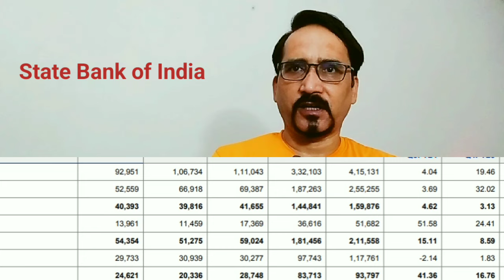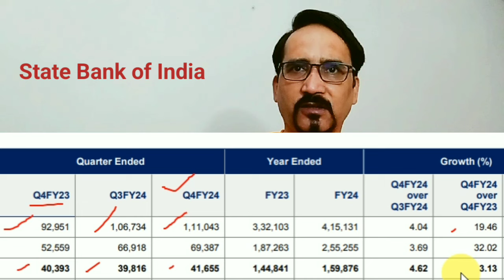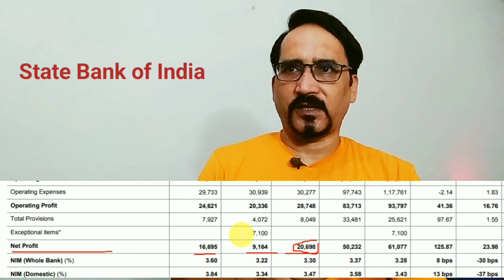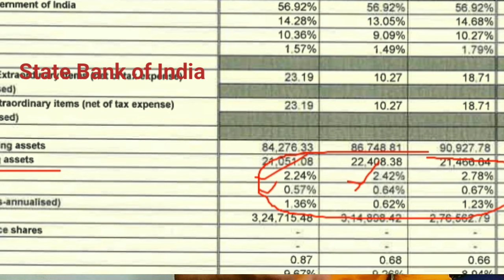SBI Q4 Results: ₹13.70 Dividend Declare; State Bank Of India Stock News Today SBI Share Price Target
in this video topic SBI Q4 Results:

State Bank of India ( SBI ) on Thursday reported a standalone net profit of Rs 20698cr for the quarter ended March 2024 , up 24% YOY compared to rs 16, 694 cr reported by lender in year ago period,

Interest earned during the reported quarter rose 19% YoY to Rs 1,11,043 crore vs Rs 92,951 crore reported last year.

The interest expended in the quarter under review stood at Rs 69,387 crore, 32% higher compared to Rs 52,559 crore in Q4FY23.

Net interest income (NII) for the said quarter stood at Rs 41,655 crore, up 3% YoY to over Rs 40,393 crore. The operating profit for Q4FY24 stood at Rs 28,748 crore, up Rs 17%.

gross npa and net npa improve Q4 FY24 , march 2024 ,
gross npa 2.24%
net npa 0.57%

The Board has also recommended a dividend of Rs 13.70 per share. The record date for determining the eligibility of shareholders who will receive the dividend on equity shares is Wednesday, May 22, 2024, and the dividend payment date is fixed on June 5, 2024 ,

sbi share latest news today's, sbi share price Target, sbi q4 result, SBI Q4 Results,

state bank of India, SBIN, SBI,
SBI Q4 Results, SBI Bank
stocks, State Bank of India Share